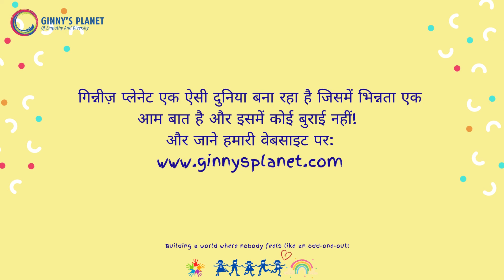जमलो वॉक्स : What Ginny Reads क्यों पढ़ें यह कहानी ?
आज हम What Ginny Reads? में लेकर आ रहे  हैं: जमलो वॉक्स
लेखिका - समीना मिश्रा
चित्रांकन - तारिक अज़ीज़
प्रकाशन - पेंगुइन रैंडम हाउस

आईये, सुनते हैं सांभवी से कि इस किताब में क्या ख़ास है ? यह कहानी सच्ची घटनाओं पर आधारित है और भारत में लगे लाक्डाउन के समय को दर्शाता है ।

गिन्नीज़ प्लेनेट एक ऐसी दुनिया बना रहा है जिसमें भिन्नता एक आम बात है और इसमें कोई बुराई नहीं! और जाने हमारी वेबसाइट  पर:

एम्पथी , डाइवर्सिटी , और गिन्नी से जुड़ी चीज़ें देखें हमारी ऑनलाइन शॉप में